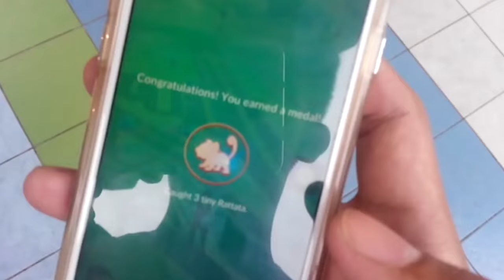57th VLOG | AUGUST 10 2016 | SHOOT WITH RANZ KYLE AND NIANA!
Today we shoot something for Ranz Kyle and Niana, as always they're so cool and fun to be with! We will definitely share the finished product soon!